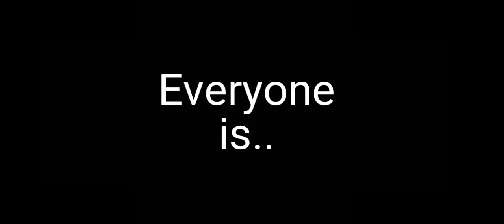"Everyone is Dumb" meme Ft Sammy Gift for